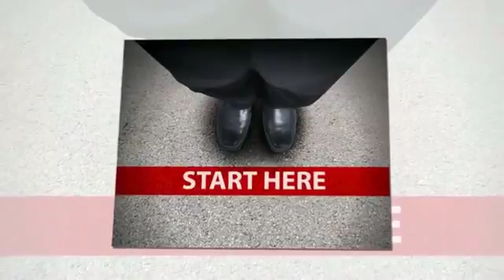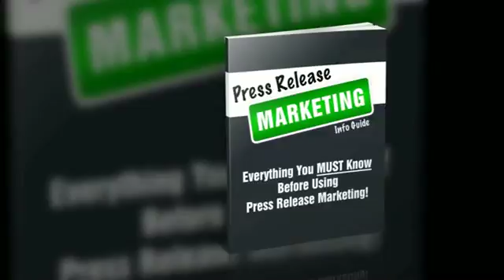Best Online Press Release Distribution Service Highland Park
Just how can you make use of the web to get attention and also consumers for your service, while you boost your presence in the internet search engine

The excellent means is making use of, Press Releases.

A press release tells the media concerning your news and also gives them a possibility to publish your service's story. If there's something amazing going on in your service, this is a wonderful means to spread some buzz and also get focus!

It's Not a Promotion, It's News

You get more consumers, more sales, more presence, more reputation and also more internet search engine focus by having us create and also distribute a powerful news-making press release concerning your service!

We organization your custom-made press release to at the very least 1000+ media internet site that obtain the most focus from editors and also reporters. My partners and also I have arrangement a press distribution network that you can access below. This is similar to services such as PRWeb and also includes major media outlets and also high authority blogs including the ones visualized below (when I created this, it was exact, yet could undergo transform). As you can envision this checklist is updated consistently with some added and also some subtracted at all times. The ones below tend to stay, yet you never recognize. We will get your press release distributed to over a thousand media web sites.

Editors and also reporters can read your press release and also make a decision whether to print it or to follow up with you for additional information. This is an excellent way for you to be considereded as the specialist. You hear service instructors speaking about all of it the time: Be the Specialist! Well, below is a very easy means to collapse amount of time. If a reporter or editor makes a decision to print your release, or to followup with a story, hunch who is the split second specialist? Just sending it out and also having the press release around starts the process.

Not just attention, it's additionally far better clients

Besides reporters who could call, you can get more consumers hitting your internet site. Consumers are more probable to buy from you due to the fact that they saw you in the news, located you on Google-- or both.

Below's an additional idea: Make use of the press release yourself. Put it on your web site, print it out and also make use of in your presentations.

It's very easy due to the fact that we create your press release for you.

The regular process for press release distribution includes creating the press release. Then making certain it is in the layout called for by each of the media outlets. That can be difficult, due to the fact that one tiny blunder and also your press release is just not accepted. Then distributing it to all the media outlets. Requires time effort and also expertise. But also for you the process is very easy, just address a few basic inquiries and also we do the rest.